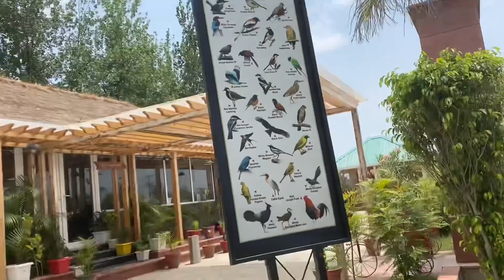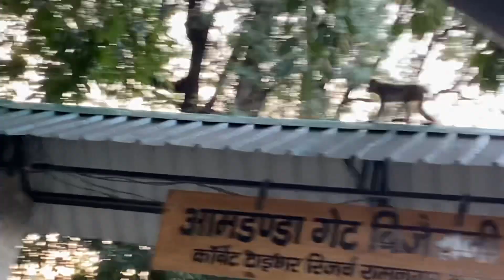In Jim Corbett part 2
Today was day 2 of staying in Jim Corbett in Uttarakhand.